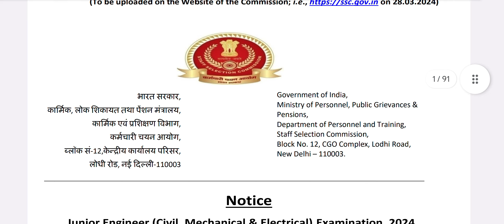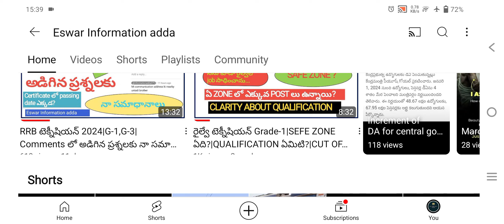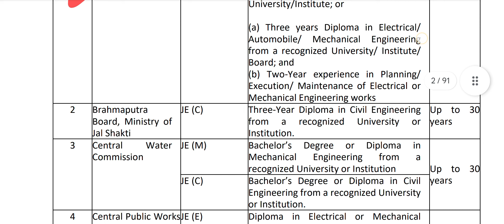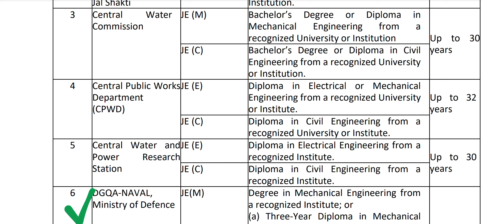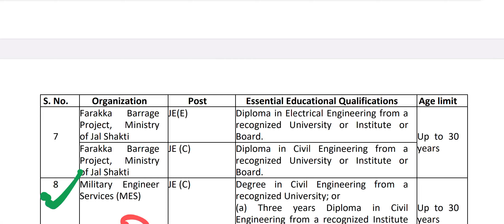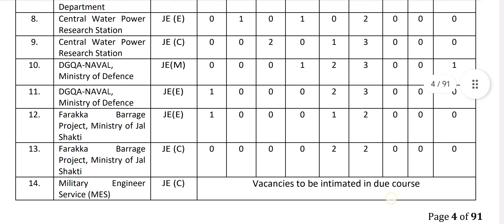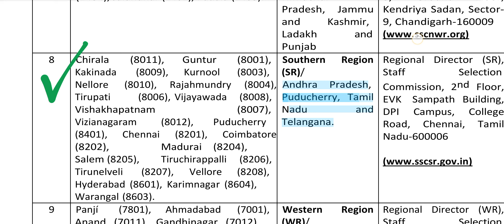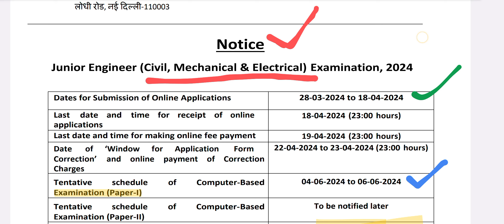SSC JE - 2024|| 968 ఉద్యోగాలకు Notification| మీ సొంత జిల్లాలో పరీక్షా కేంద్రం